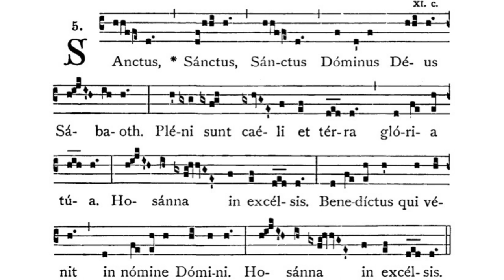Gregorian Chant - Julian D. Jankowski - Sanctus (Mass XVII)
This is the Gregorian Chant Sanctus in Mass XVII sung by me (Julian D. Jankowski).